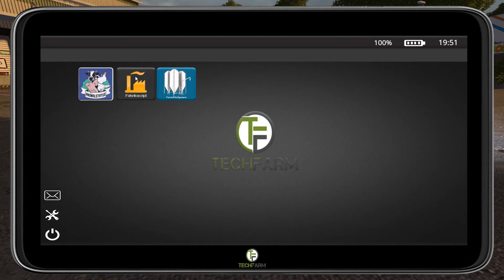LS17 Borcher See Let`s Play #024 Claas?, Strom, Stroh und Kompost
Landwirtschafts-Simulator 2017 - Map: Borcher See V1.1
Let`s Play #024 Claas?, Strom, Stroh und Kompost

Eine Map vom FSM Team, die sehr viel Spieltiefe biete, weil sehr weitgehende
Produktionsabläufe und sehr viele Besonderheiten hat, die sonst auf kaum einer
anderen Map zu finden sind. Viele von den besonderen Features stammen aus
ihrer eigenen Schmiede und sind dadurch einzigartig und bieten ein unglaubliches
Spielerlebnis.

Unter folgenden Link findest du die Map, lade wenn du sie spielen möchtest bitte dort
direkt runter um das FSM Team zu unterstützen (kostenlose Anmeldung nötig) :

Diese "Let`s Play" Serie beschäftig sich mit dem LS 17, dem Landwirtschafts Simulator 2017 / Farming Simulator 2017.
Neben Giants Software für den Simulator müssen wir uns natürlich auch bei den Moddern bedanken, die das Game und somit auch uns mit Ihren Mods Unterstützen und unsere "Let´s Play" erst möglich machen.

weitere Infos:
Landwirtschafts-Simulator 17